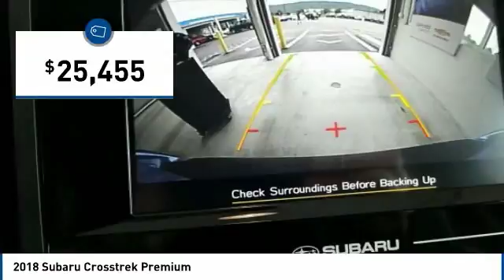2018 Subaru Crosstrek State College PA 606595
Stocker Subaru
1454 Dreibelbis Street

1,257 off MSRP!Priced below KBB Fair Purchase Price!2.0i Premium33/27 Highway/City MPG